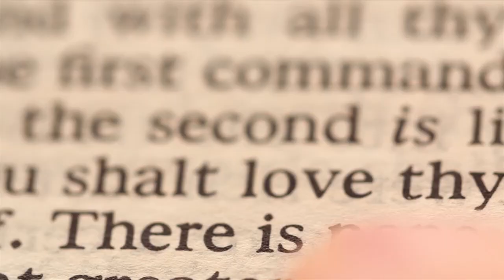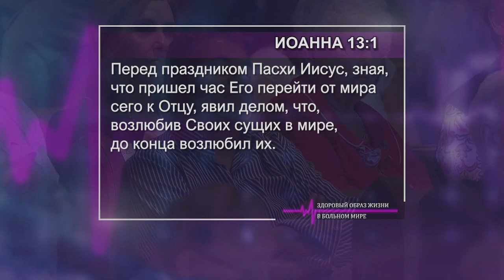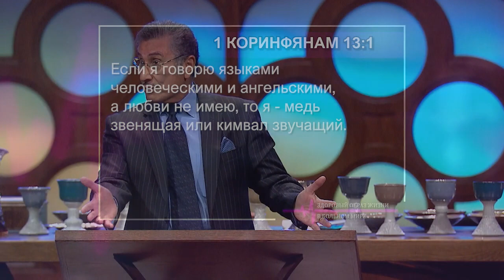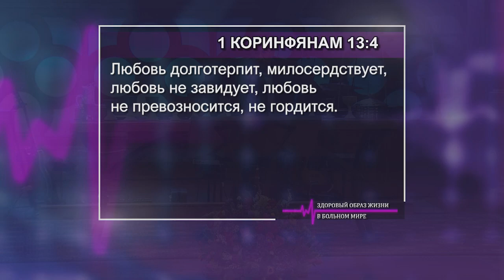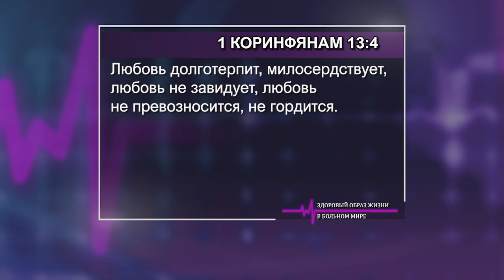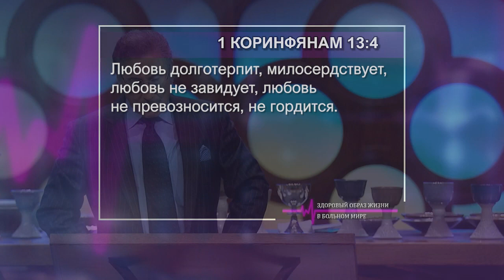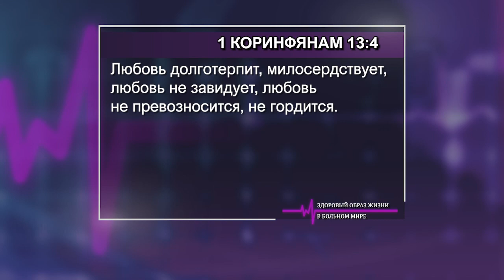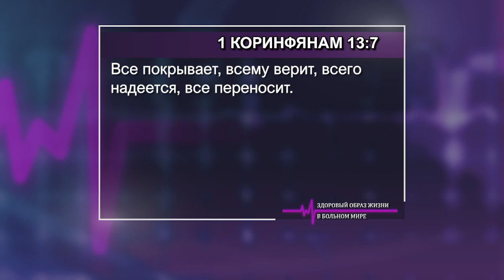ЗДОРОВЫЙ ОБРАЗ ЖИЗНИ В БОЛЬНОМ МИРЕ. №18 «Указывая путь» (2036)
Любовь противостоит сопротивлению. Любовь не перестаёт быть, верить, надеяться и терпеть. Она никогда не перестает любить. Потому что на небесах не будет нужды ни в вере, ни в надежде. Мы увидим Иисуса лицом к лицу. Мы увидим Его на престоле, окруженного славой. Любовь навеки останется тем воздухом, которым мы будем дышать на небесах.